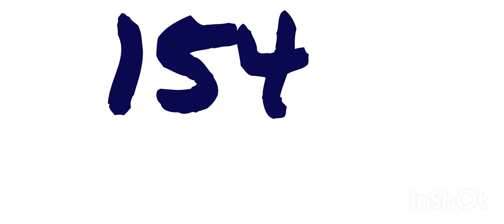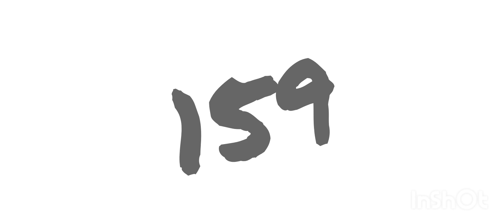Uncanny Numbers Band (151-160)